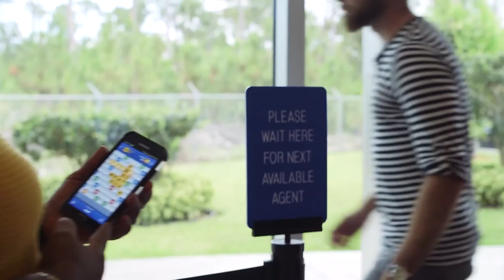Imagine Feeling Secure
ImagineWhatsComing to make you feel secure! WeAreReady!